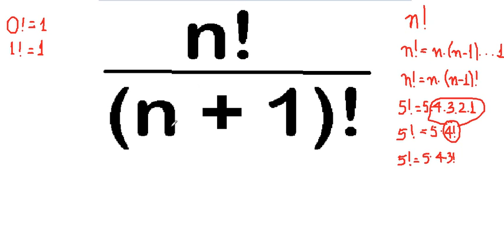Curso de Matemática Fatorial de um número natural Expressão fatorial simplificada passo a passo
Princípio Fundamental Da Contagem, PFC, CONTAGEM,
principio fundamental de contagem, principio fundamental da contagem exemplos, matematica principio fundamental da contagem, principio fundamental da contagem pdf, analise combinatoria principio fundamental da contagem, principio fundamental da contagem fatorial, combinatória principio fundamental da contagem,
principio da contagem, princípio de contagem, combinacao simples, n fatorial, princípio da, o que é contagem, o que e fatorial, fatorial de um número, números fatoriais, analise combinatoria simples, analise combinatoria combinação
Matematica didatica,
matemática contagem, matematicadidatica.com.br, o que é numero fatorial, problemas envolvendo fracoes, analse combinatoria, análise combinatório
Análise Combinatória
Combinatória
combinatória, combinatória e probabilidade, probabilidade e combinatória, analise combinatoria, analis combinatoria, problemas de combinatória
Análise
o que analise, análise combinatório, analise de probabilidade, análise do, uma análise, análise fundamental, introdução à análise de dados
análise combinatória, principios fundamentais da contagem, analisecombinatoria, combinaçoes simples, exercicios comentados, princípio de contagem exercícios, resolucao de exercicios